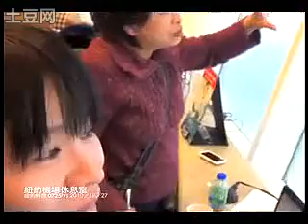林俊傑和By2美國遇大風雪 受困紐約機場影片 4